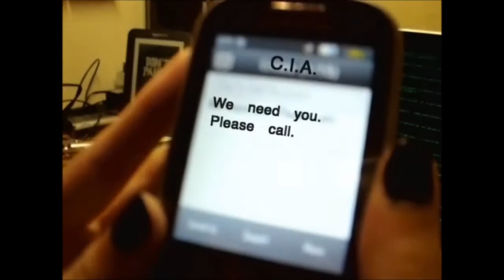Agent Malone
The saga continues. A young CIA agent, recruited specifically to blend into a multitude of locations including campuses, meets with a colleague to discuss developments in a serious missing person case. Agent Chelsea Malone fears for the safety of the missing agent, but also has reason to fear that things within the agency are not as they should be.

Apologies for the roughness of this submission. Movie Maker has officially epically failed on me and after multiple failed attempts at various solutions, this wonderful guy edited it for me on total last minute notice. He's a saint.

Also, much thanks to the wonderful Rachel for filming with me on total last minute notice. You can see her brilliant performance as 10